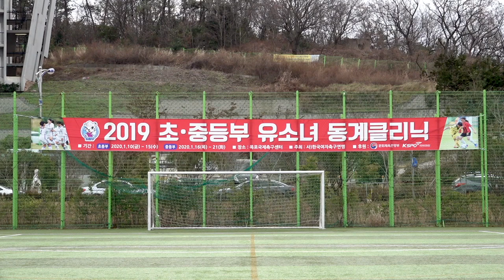2020 유소녀 동계클리닉 중등부 연습경기 3일차하이라이트 (2020.1.20)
목포국제축구센터에서 열리는 2020 유소녀 동계 GK클리닉 중등부 연습경기 3일차! (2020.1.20)